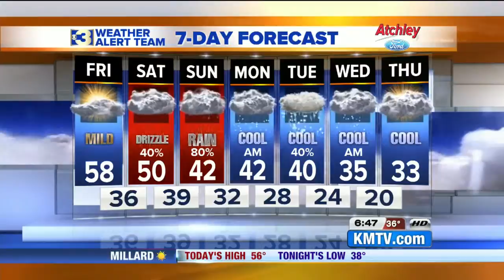KMTV Action 3 News This Morning